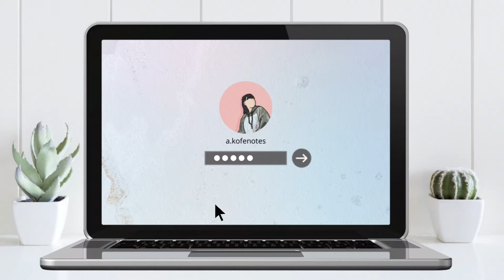BACKTOSCHOOL | Littmann Classic III Unboxing! (Pearl Pink) | MedStudent (Philippines)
BACKTOSCHOOL | Littmann Classic III Stethoscope Unboxing! (Pearl Pink) | MedStudent (Philippines)

Hi everyone!

For this episode of Backtoschool, here’s an unboxing video of my Littmann Classic III Stethoscope! I got the pearl pink color since my fave color is pink. And I honestly was so excited to get this since its my first stethoscope!

Anyway, I hope you like this video

-gelay 💛

Here’s the link to the shop where I got my Stethoscope 🩺

🌸 some FAQs about me 🌸
My name is Angela or Gelay. I’m a 22 yr old 2nd yr medical student in the Philippines. I make vlogs related to med school and some random stuff in my life.

🌻 Socials 🌻
Studygram: a.kofenotes

🎥 BTS
Camera: iphone7
Editor: VLLO & Procreate/ Canva

Hi! if you’re reading this comment “💗” below 😁